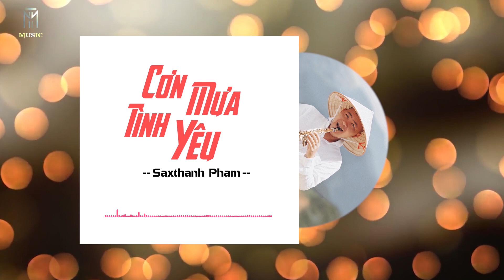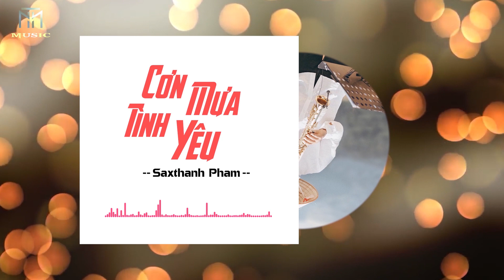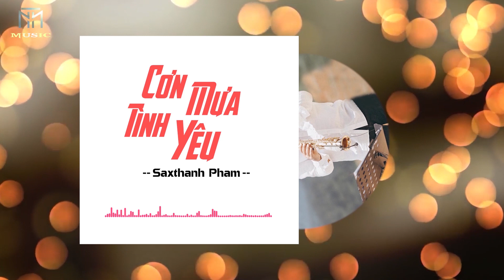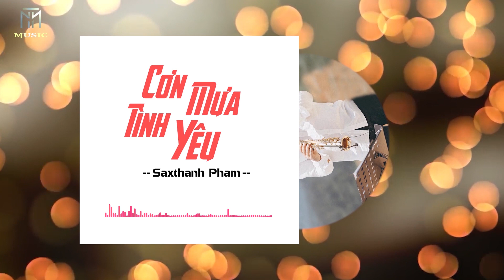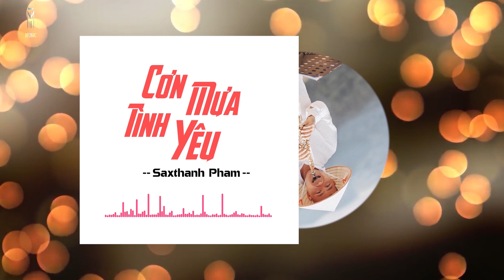CƠN MƯA TÌNH YÊU || SAX COVER: SAXTHANH PHAM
Ca khúc: Cơn Mưa Tình Yêu
Sáng Tác:
Thể Hiện: Saxthanh Pham
Producer: Music Relex TM

❂ KÊNH YOUTUBE CHÍNH THỨC CỦA MUSIC RELAX TM
➤  ϟ Cảnh báo : Chúng tôi sẽ thường xuyên dùng cách dò thủ công các kênh úp lậu sản phẩm thuộc quyền sở hữu cho chúng tôi khi chưa có
văn bản sở hữu quyền úp sản phẩm. Chúng tôi sẽ được phép gỡ bỏ sản phẩm đó, báo cáo vi phạm, và sẽ không chịu trách nhiệm tháo gỡ bản quyền.
Mọi chi tiết về bản quyền (Video, hình ảnh, bài hát) hoặc muốn cover ca khúc hay upload sản phẩm trên kênh Music Relax Tm hoặc quảng bá thương hiệu của bạn xin liên hệ :
☆☆☆☆☆☆☆☆☆☆☆ RẤT VUI ĐƯỢC HỢP TÁC CÙNG CÁC BẠN ☆☆☆☆☆☆☆☆☆☆☆
© Bảnquyền thuộc về Music Relax TM
© Copyright by Music Relax TM ☞ Do not Reup